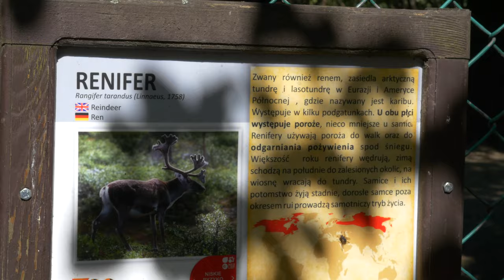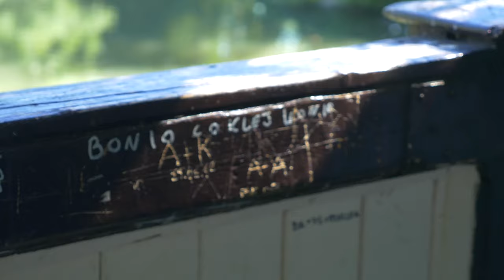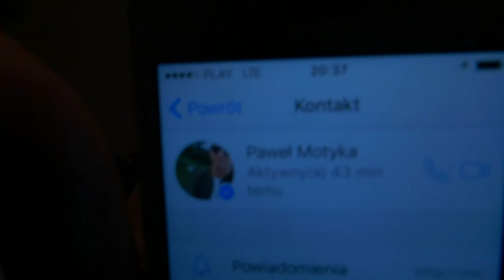#13 Pocztówka z WROCŁAWIA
Muzyka:
Blank & Kytt - Sgt Frog
Blank & Kytt - RSPN
Abdoulaye Alhassane Tour - Maru Kiray
Broke For Free - Drop of Water In the Ocean

Dzisiaj ilość odrobinę po cenie jakości. Czas naglił, materiału ogrom, więc kolory trochę po łebkach (głównie też przez to, że strasznie ciężko kolorować ocean, który sam w sobie jest już ładny). Za to jest dużo Wrocławia, więc kto lubi Wrocław ten lubi film!
Nie miejcie mnie jednak za takiego strasznego leniuszka, bo będzie ciąg dalszy - uzupełnienie. ogólnie dużo będzie, ale lepiej nie mówić i nie zapeszać :-)